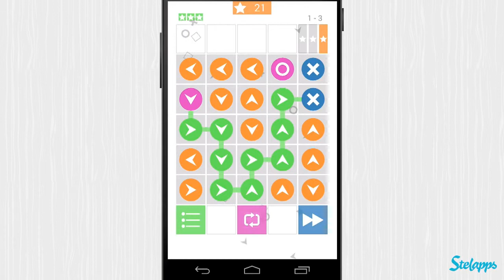Flux [Android] Video review by Stelapps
La diversión fluye

Cuando juego a Flux pienso en mi suministro eléctrico. Antes tenía una contratada una potencia tan baja... ¡que saltaban los plomos constantemente! Tuve que poner gafas de visión nocturna a la entrada para todo el que pasase ^_^U... Ahora tengo más potencia ¡pero vaya factura! Siempre hay que encontrar un punto medio eficaz y de eso se trata el juego de hoy, lleva el flujo de energía del principio al fin, sin malgastar ni un solo paso. ¡Que no los regalan!

Ventajas

625 puzles.
Agradables gráficos y música a juego.
Amplia variedad de logros.

Desventajas

Hacen falta muchas estrellas para desbloquear todos los niveles.

Aeons of Fun

You're driving, and your friends are giving you directions. HORRIBLE! "Go left!" -"What? Don't listen to him, go on straight" - "We should just stop and ask someone" - "No! I know the way! Stella, just..." Quiet you all! If I wanted to change directions all the time I'd play Flux. It's WAY more fun than giving these guys a ride.

Pros

Original, simple and fun game concept.
625 unique puzzles. Hours of fun!
Soothing graphics and soundtrack.
A wide variety of achievements to collect.

Cons

It takes a lot of stars to unlock all the levels.

Spaß für Stunden

Du fährst mit deinen Freunden im Auto und alle versuchen dir gleichzeitig den Weg zu erklären „Hier rechts, Stela!" - „Nein, total falsch, du muss geradeaus" - „Vielleicht sollten wir anhalten und fragen" - „Alles Unsinn, Stela, du musst ..." - „RUHE!!! Wenn ich am laufenden Band die Richtung ändern wollen würde, dann würde ich Flux spielen. Das macht viel mehr Spaß, als für euch die Taxifahrerin zu spielen."

Vorteile

Originelles Spielkonzept, das Spaß macht
über 600 verschiedene Puzzle. Spaß für lange Zeit!
Zusätzlich viele kleine Errungenschaften

Nachteile

Man brauch VIELE Sterne um fortgeschrittene Level freizuhalten